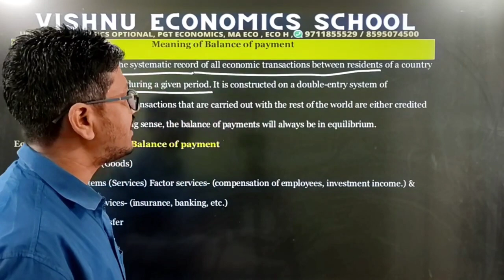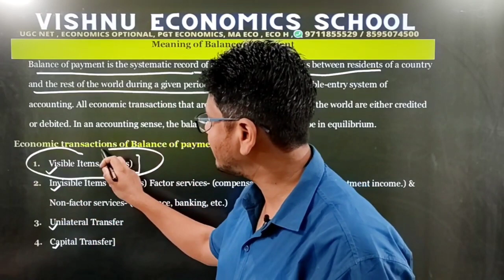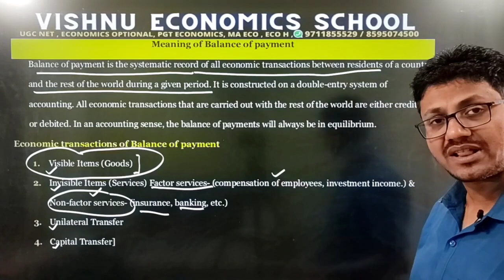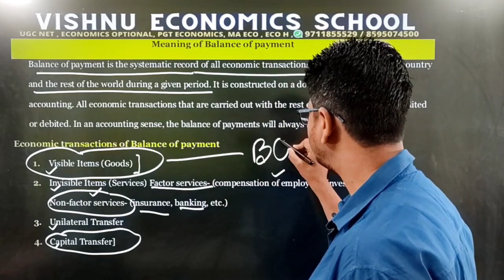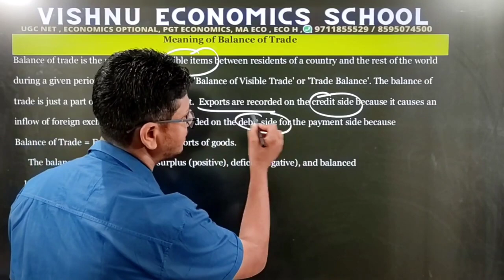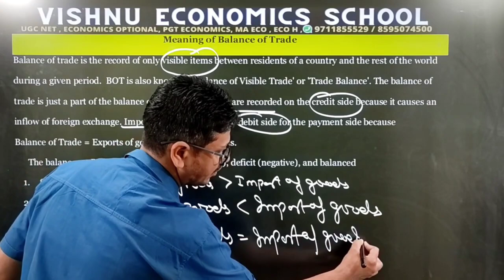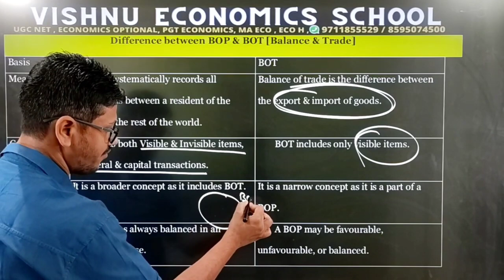#19 | Balance of Payment vs Balance of Trade | UGC NET | PGT Economics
#17| Balance of Payment vs Balance of Trade | UGC NET | PGT Economics

DEMO
ENGLISH MEDIUM